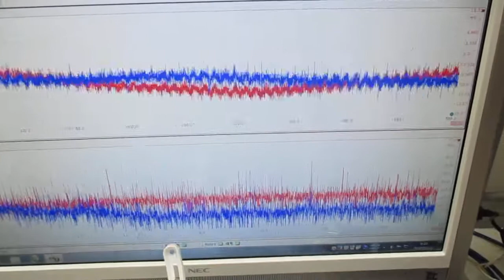超音波の音圧測定解析システム（オシロスコープ100MHzタイプ）Ultrasonic-labo